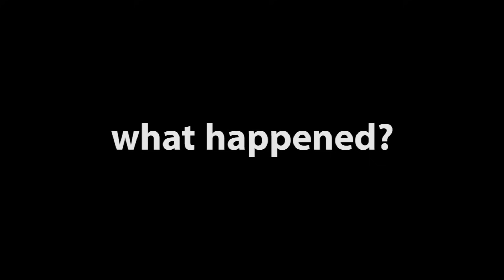Gwamba Zimuvuta ft Krazy G,Martse,Tidacase official music video youtube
Prime Time Media presents Malawi's Best Male Hip-hop Artist Award winner, Gwamba perfoming Zimuvuta ft Krazy G,Martse,Tidacase official music video 2014. Audio by Daredevils & AK - Video Produced & edited by Eric Chan @ericchandilanga -  D.O.P @Prince_Carth.